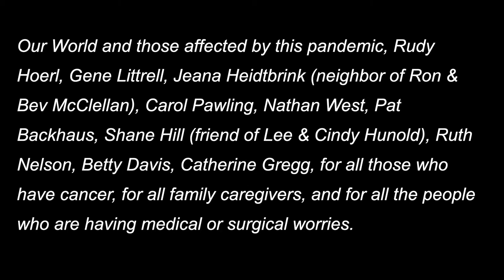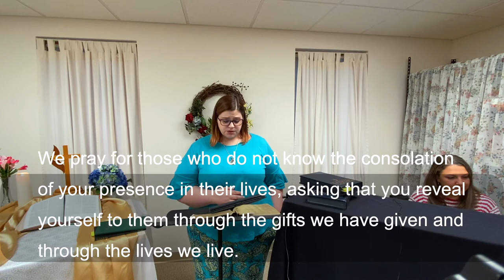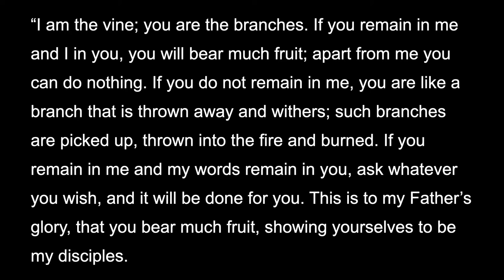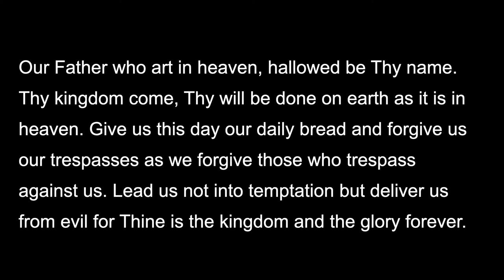Worship May 17 2020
Let us know you watched!